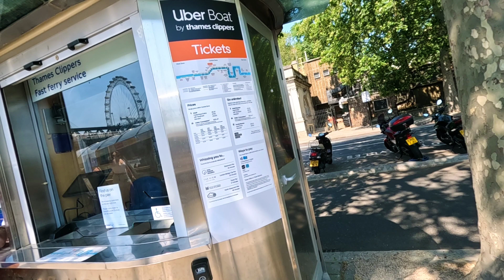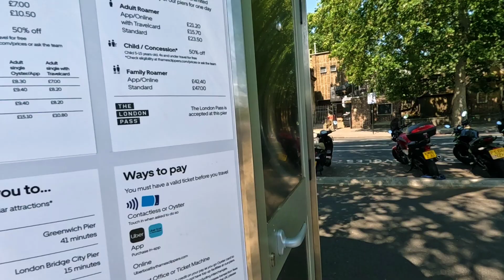WALKING DOWN THE RIVER SIDE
early relaxing walk down  the river side of thames